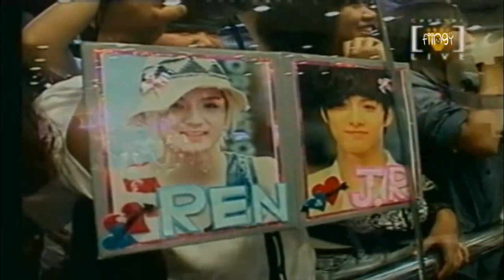[ENG] NU'EST @ Channel [V] Thailand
NOTE: Please turn on annotations if you can't see the subs.

This video was translated from thai to english and it's just a rough translation.. my thai isn't that great nor am i fluent in the language, so i may have mistranslated some parts but i hope it was enough for you guys to understand what's going on. The video also has an echo-ing trail in it but i hope that's okay with you guys.